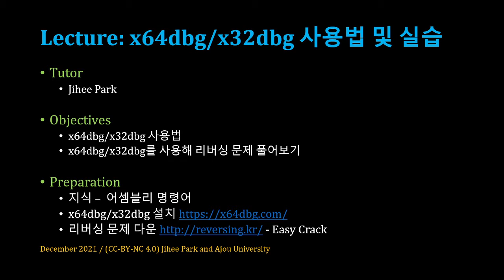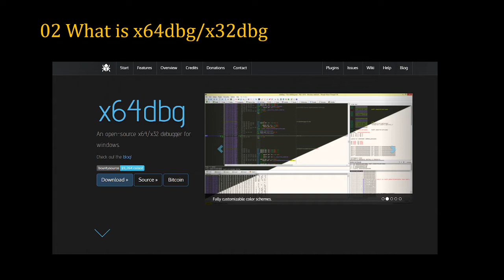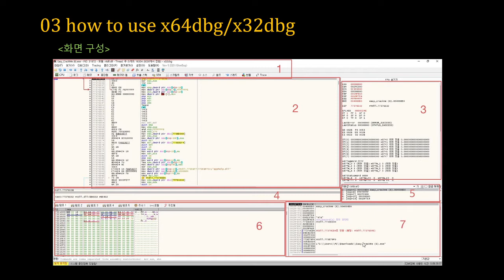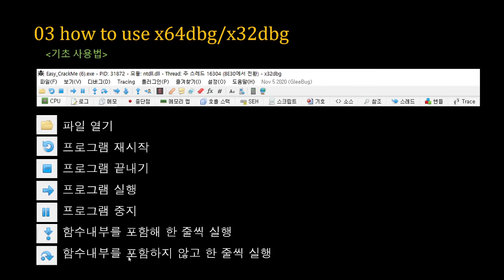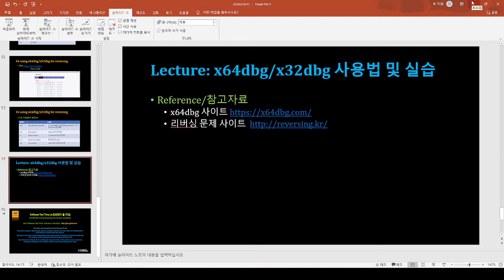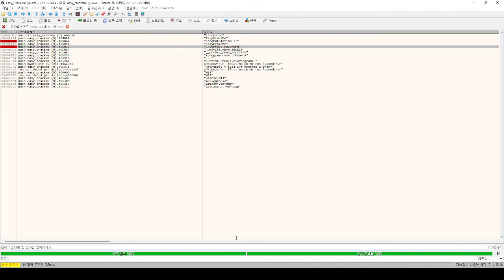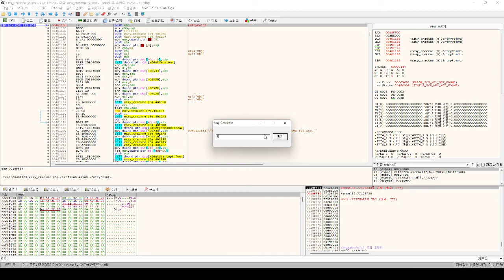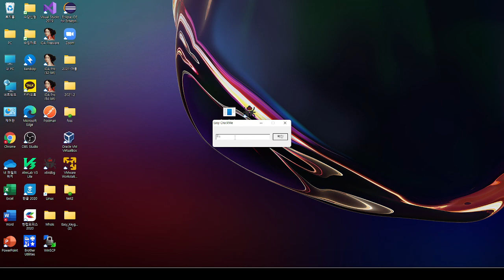[SWTT] x64dbg/x32dbg 사용법 및 실습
강의 : 아주대학교 박지희